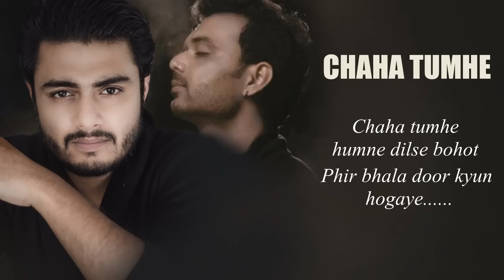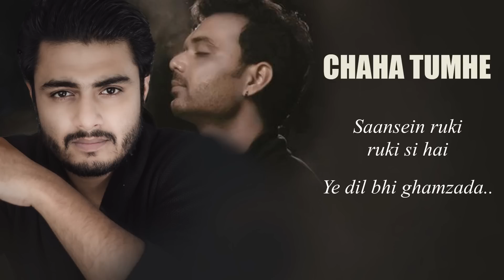Raj Barman - Chaha Tumhe | Lyrics | Harish Sagane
Listen To the voice of a broken heart. here is the full video of Chaha Tumhe Sung by Raj Barman and Composed by Harish Sagane.

Music & Lyrics - Harish sagane
Music programmed,arranged and mixed by Harish Sagane